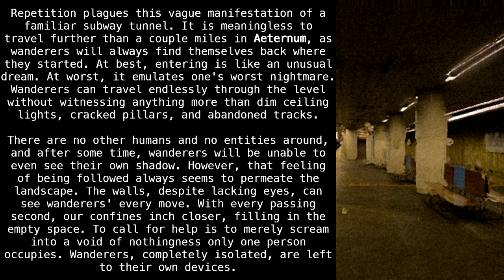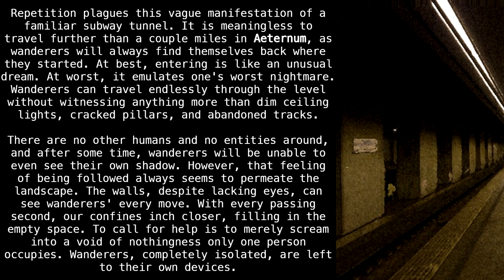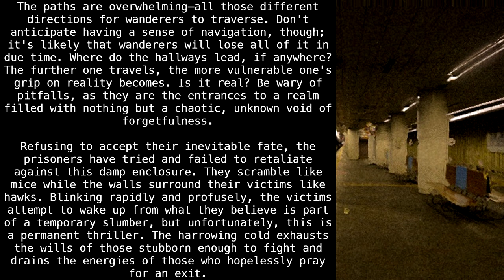Level 133 "Aeternum" [Backrooms Wikidot]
It just goes on and on and on and on.

Article by "Sky3".